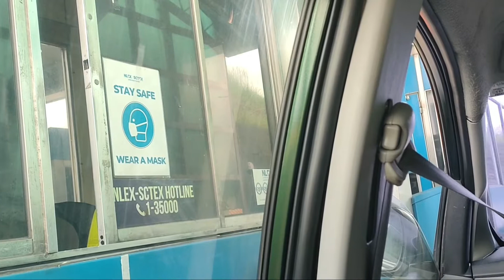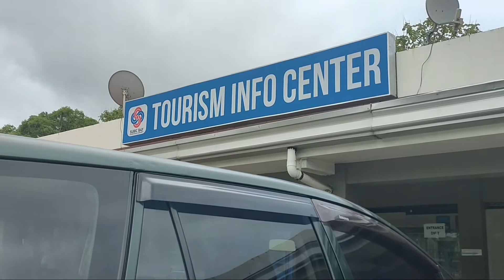BYAHENG SUBIC | CMTV